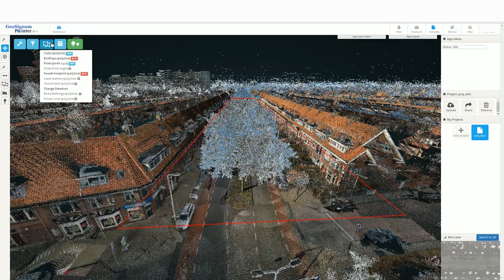Fully automated pole-like object detection from mobile LiDAR data in the cloud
Web-based LiDAR data processing technology:
GeoSignum Pointer Web-Platform